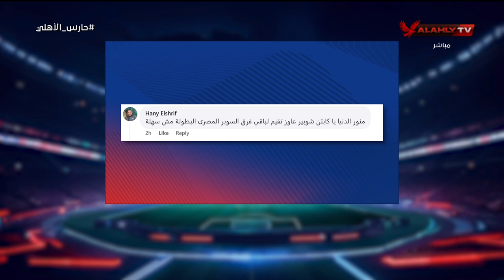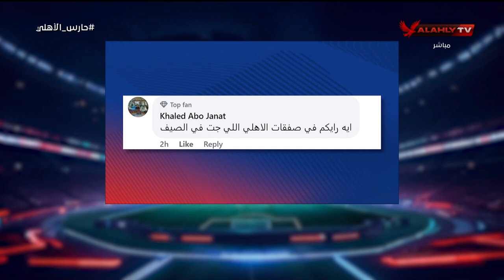ردود قوية من شادي حبشي وأيمن جلبرتو على أسئلة متابعي السوشيال ميديا في حارس الأهلي